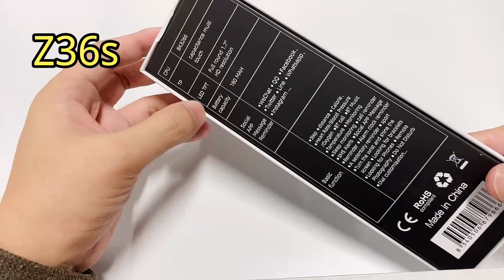NEW Z36s Series 7 CLONE Smartwatch. NEW DESIGNED waterproof smart watch